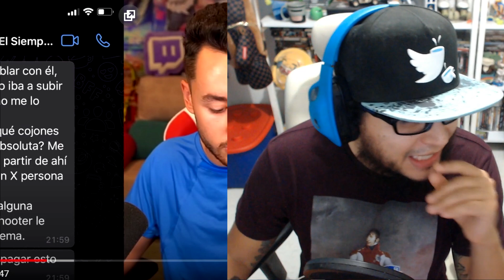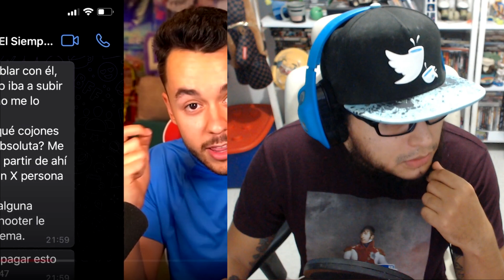GREFG no se SALVA ni con la ayuda de AURONPLAY (vendió un producto fake como original, fin)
REVIENTA A LIKES ESTE VIDEO SUPER (DES)MONETIZADO

MAS CONTENIDO M3X1V3RG4$

Luces, Cámara, Mexiv3rg4$!